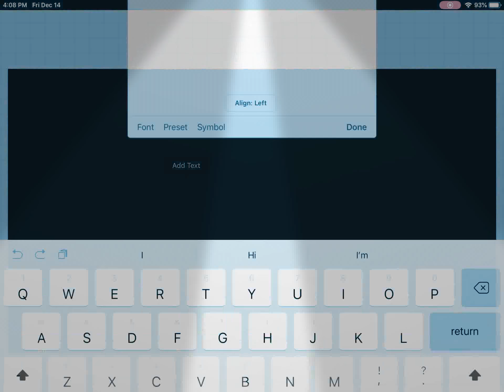Thanks for 20 subscribers!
My goal got hitted! Let’s see if we can hit 40 subs